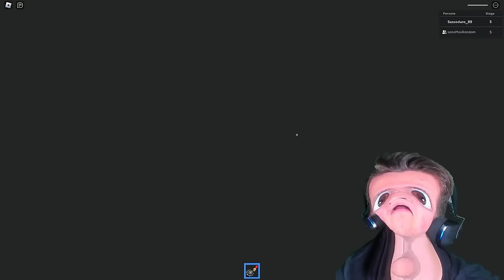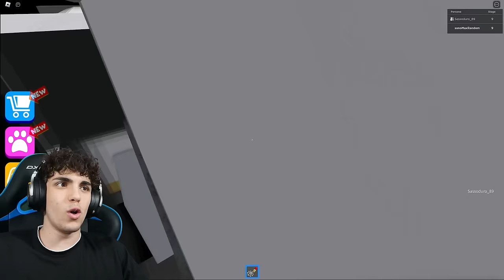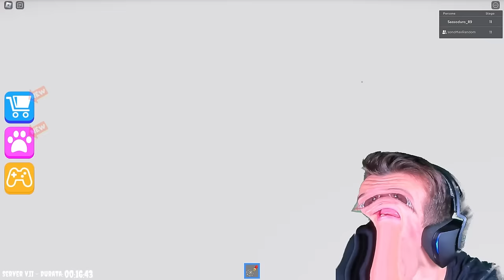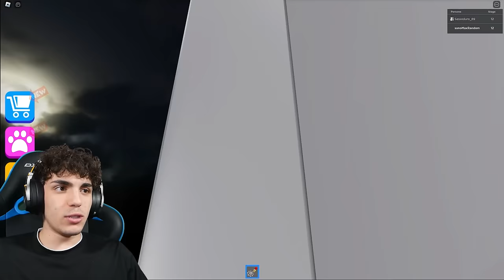SIREN COP vs DOPPIO SPIDERMAN su ROBLOX!!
In questo video Max Random o @MaxHorror_ insieme a GIGINO o @mate_ SFIDANO il temuto POLIZIOTTO SIREN COP!! Per FARLO si sono trasformati entrambi NEL SUPEREROE SPIDERMAN!